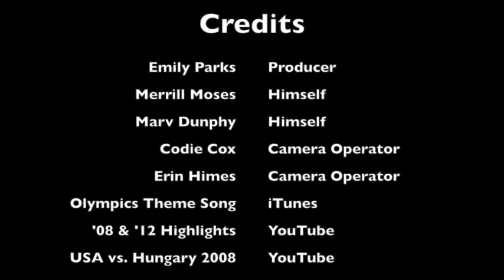Behind the Rings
Documentary telling the stories of coach Marv Dunphy and Merrill Moses.